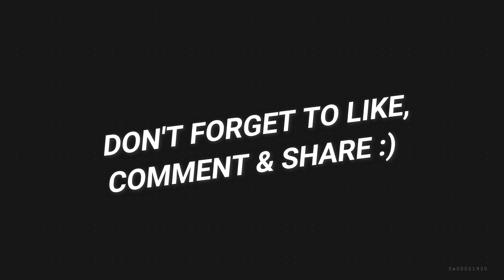What is Art? | Strangers Answer | Inspiration Talks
I've been taking doing interviews with different people around the world for a while now... and this made me hit thought about art that what do people think of the word "ART" when they they hear it. To find the answer of this question, watch the whole video and let me know how it is?
Comment if you want another part of this?